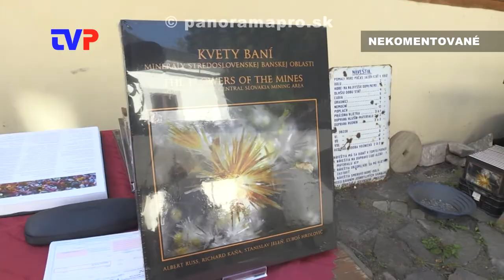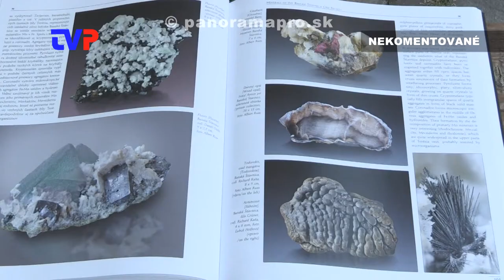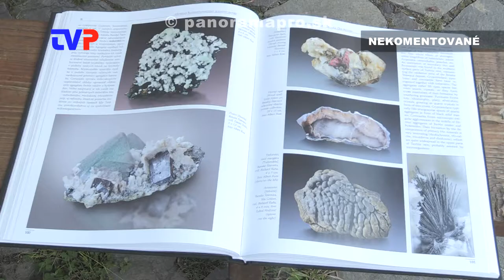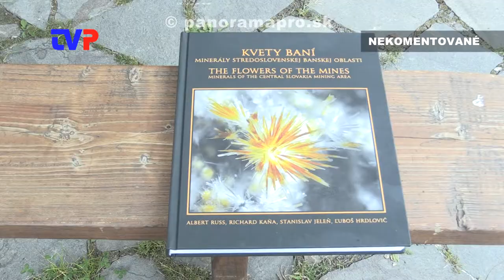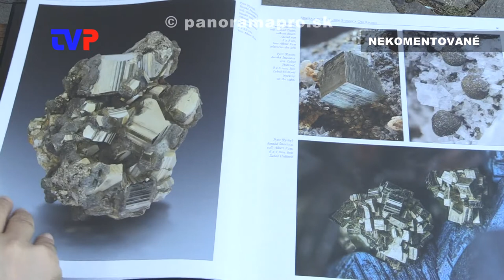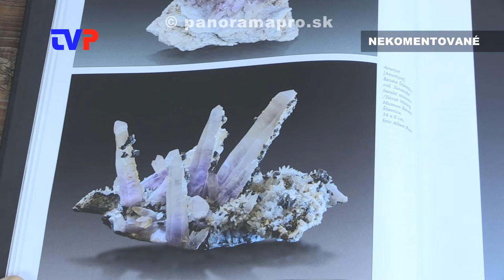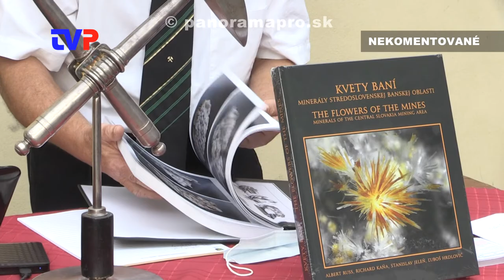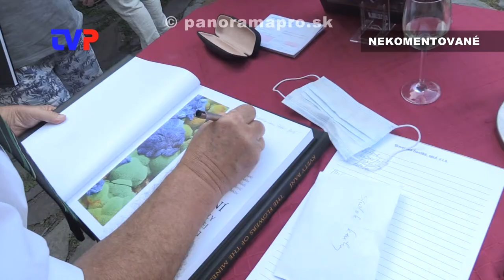Uvedenie do predaja "Kvety baní"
Zostrih z najzaujímavejších momentov zo slávnostného uvedenia novej knihy  "Kvety baní".